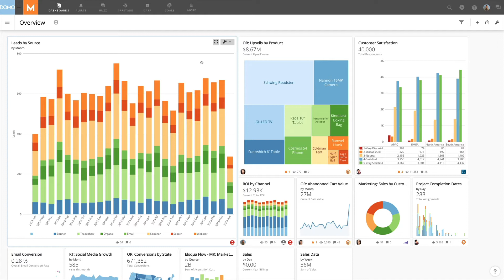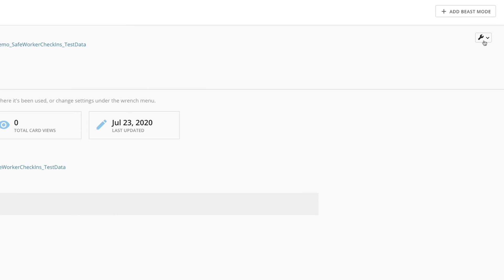Archiving and Unarchiving Beast Modes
Learn how to easily archive and unarchive your Beast Modes in Domo's Beast Mode Manager.